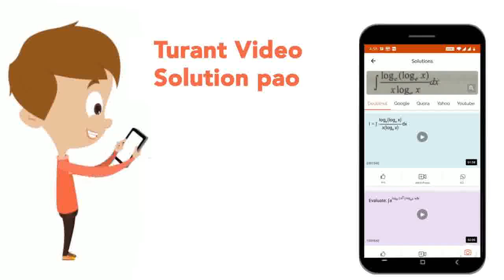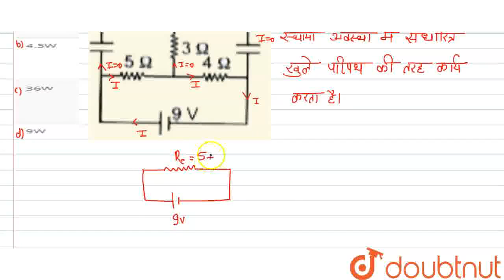स्थायी अवस्था में चित्र में प्रदर्शित परिपथ में शक्ति व्यय होगी | CLASS 12 | धारा विद्युत | PHY...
स्थायी अवस्था में चित्र में प्रदर्शित परिपथ में शक्ति व्यय होगी
Class: 12
Subject: PHYSICS
Chapter: धारा विद्युत
Board:IIT JEE

👉 Have Any Query? Ask Us.